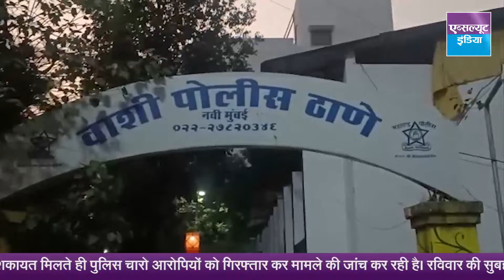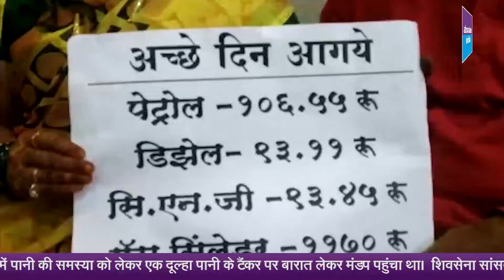विधवा के 64 लाख रुपये में हेराफेरी